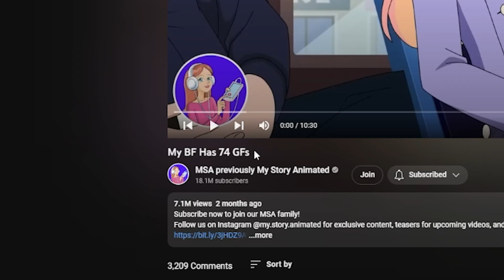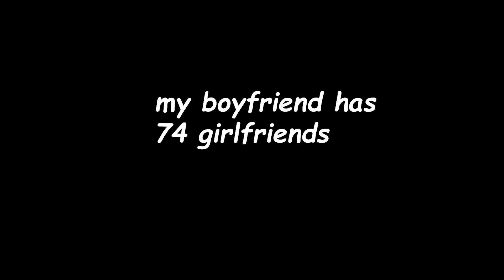my boyfriend has 74 girlfriends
what the flip man this is stupid

make sure to like and sub if you enjoyed ;)